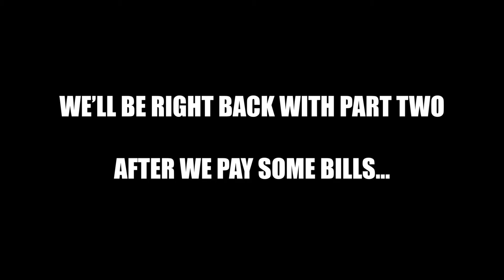PRODUCER TALKS EPISODE II: MARK BYRD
In episode two of our new interview series ProducerTalks in partnership w/ producer GODBODY SCIENCE we chop it up with the incredible Mark Byrd at Stankonia Recording Studios in Atlanta.

Mark was humble enough to talk us about his journey, give the community production tips, and of course, we discussed vintage gear!

IF YOU NEED DRUMS, SYNTH SOUNDS ETC. VISIT MARK'S WEBSTORE ASAP